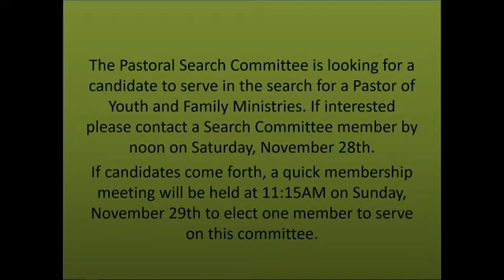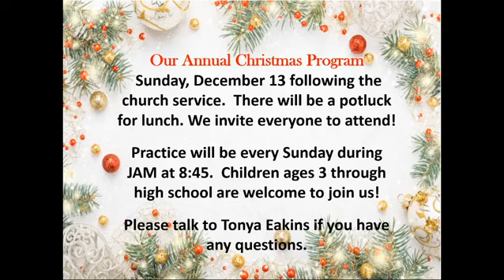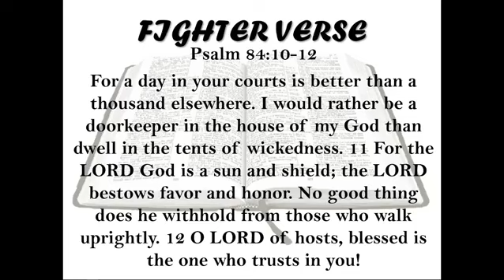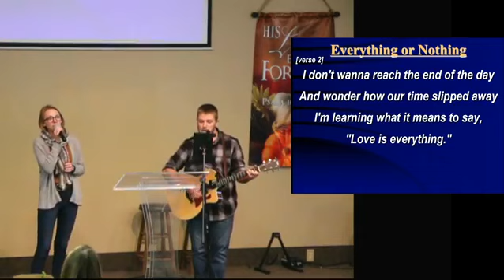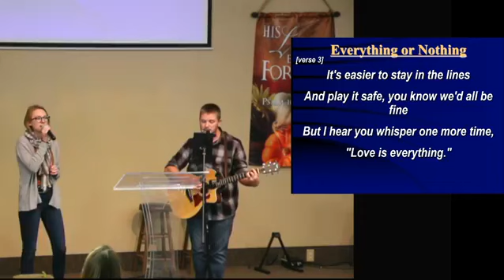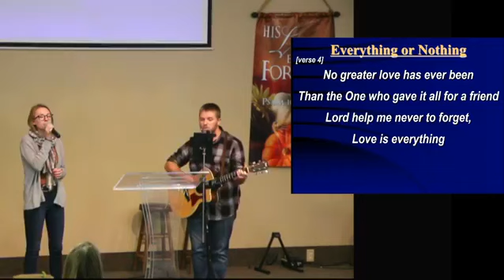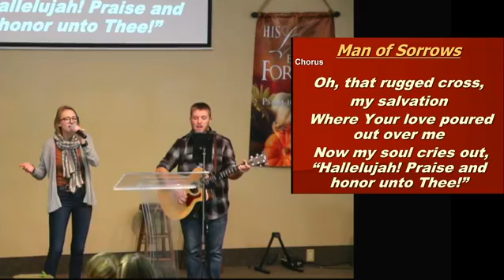GEFC Service 11/22/2020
Message by:
Sam Faust:
"Paulyanna"
Philippians 14:4-13